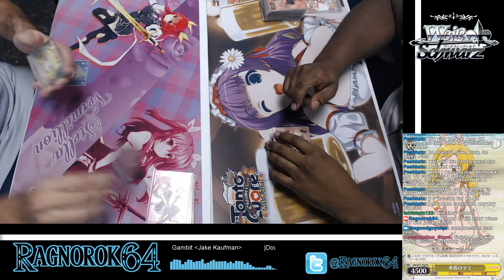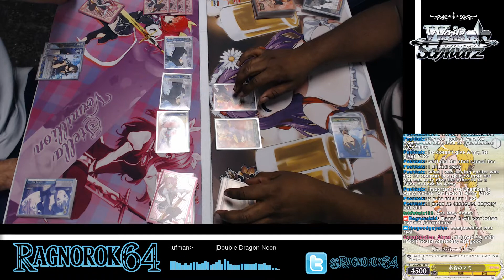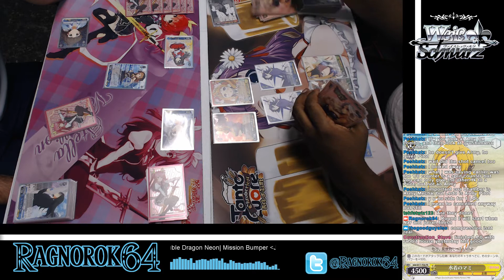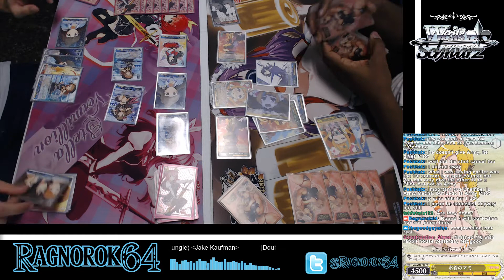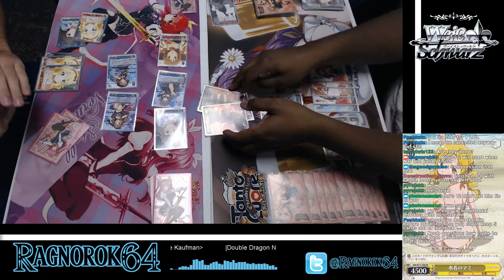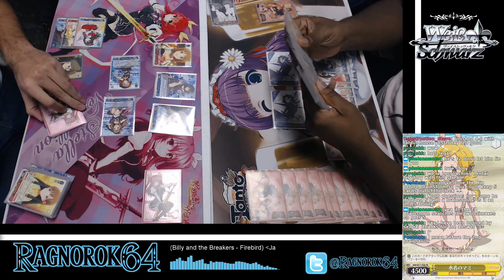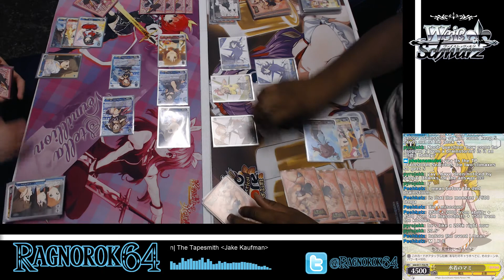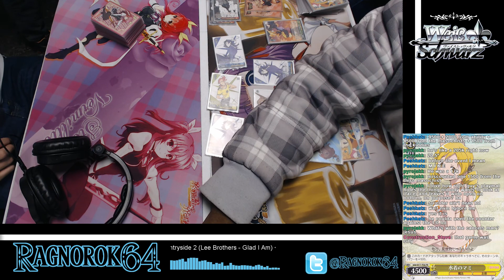Card Academy Weiss Schwarz Meetup 1/1/17. [4 of 8] Cinderella Girls vs Kiznaiver